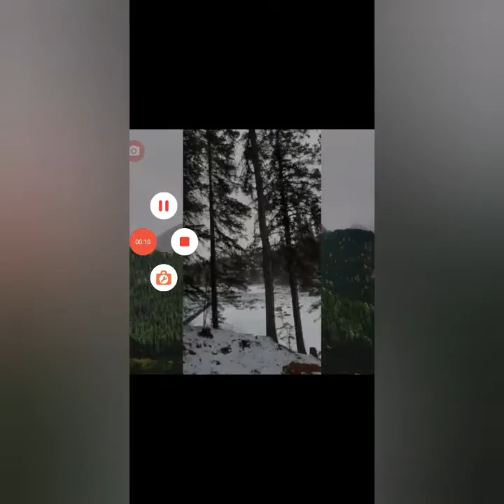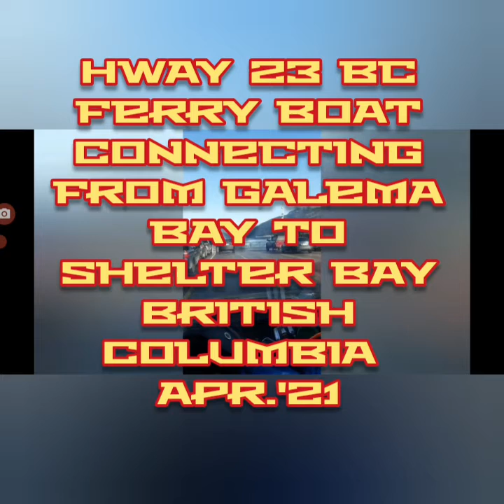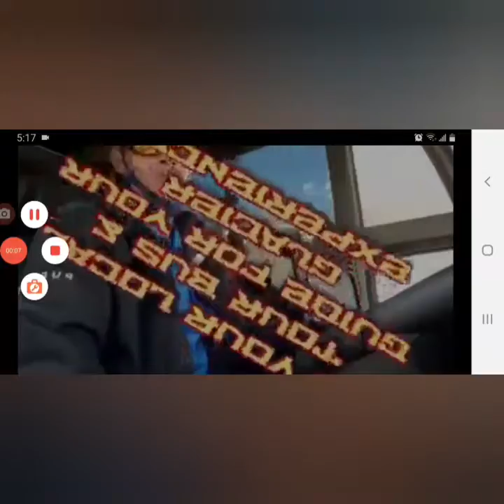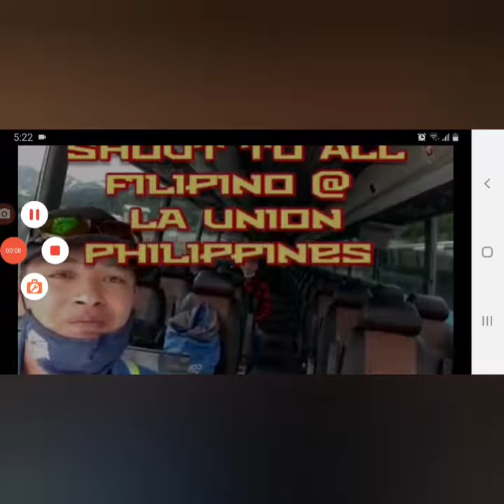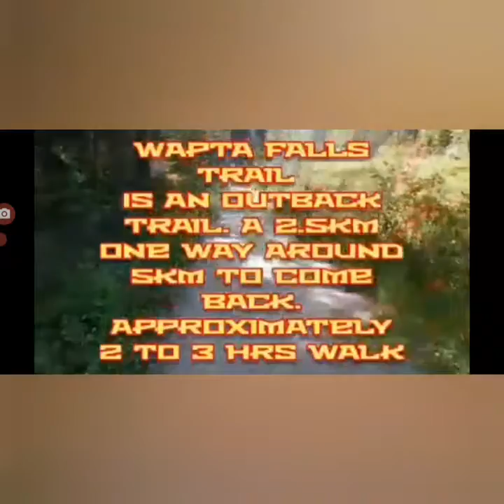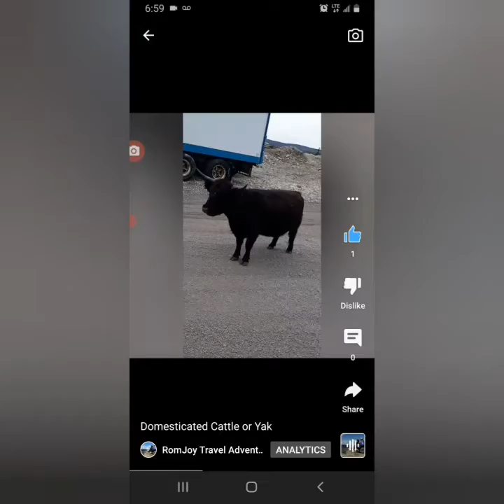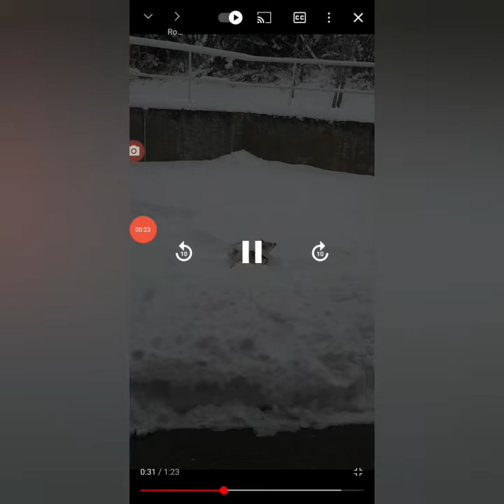Chronology Timeline of RomJoy Travel and Adventure in Year 2021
I dedicate this to all of you and hope someday we will have a get together Travel and Adventure soon. May you all have a Healthy, Joyous, and Prosperous New Year this coming Year of 2022 in the year of our Lord Jesus Christ.